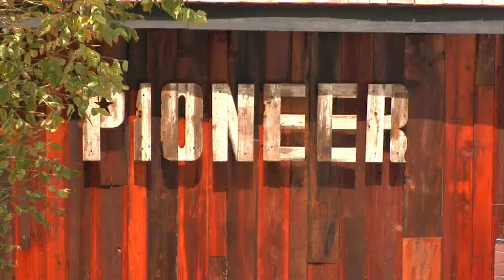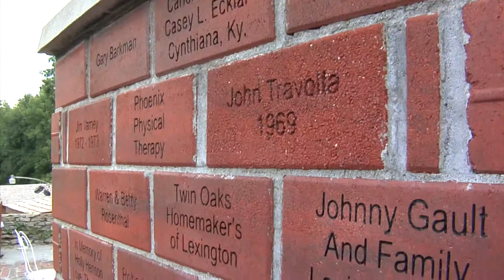Celebrate Kentucky - Pioneer Playhouse